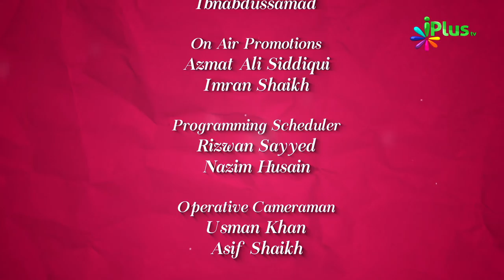La ilaha illallah Ki 7 Shartein - Colours Of Islam Ep 67 By Zaid Patel iPlus TV